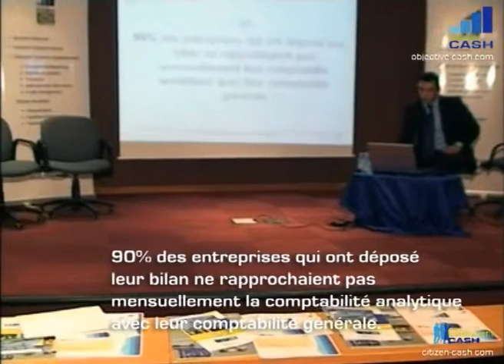Conference_ESCA_Maroc_part2